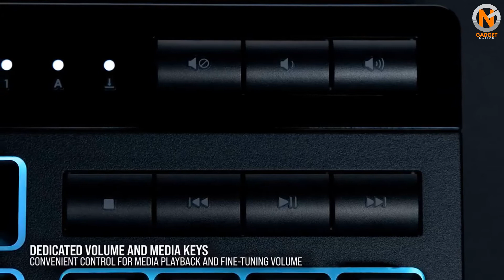5 Best Cheap Gaming Keyboards 2021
5 Best Cheap Gaming Keyboards 2021

I hope you'll enjoy this video on the 5 Best Cheap Gaming Keyboards 2021. We have selected the Top 5 Cheap Gaming Keyboards in 2021 based on their sales and positive reviews. Let us know which Cheap Gaming Keyboards you prefer in the comments below!

Amazon Cheap Gaming Keyboards Recommendations:

Roccat Magma
Best cheap gaming keyboard overall

HyperX Alloy Core RGB
Best cheap gaming keyboard for beginners

Corsair K55 RGB Pro
Best programmable gaming keyboard for the budget-minded

Best cheap keyboard for a mechanical switch feel

Havit HV-KB558CM Gaming Keyboard and Mouse Combo
Best bargain-basement gaming keyboard